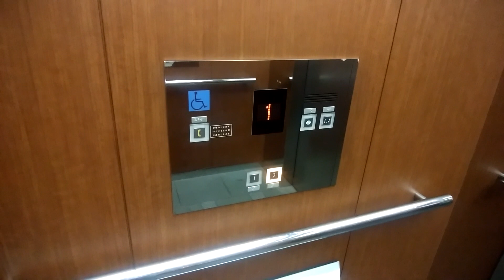六本木ヒルズのエレベーター（ウェストウォーク・D）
六本木ヒルズのエレベーターです。
こちらはグランドハイアット東京の1Fと2Fを結ぶもので、ウェストウォーク・Dです。乗り場にはインジやホールランタンはありません。操作盤は鏡張りになっているため撮影には多少のテクニックが要求されます。

データ
メーカー：フジテック
構造：ロープ式
モデル：オーダーエシード
用途：乗用
定員：15名
積載：1000Kg
設置数：1
停止階：1,2
車椅子操作盤：あり
アナウンス：あり
到着チャイム・ベル：あり
ボタン確認音：なし